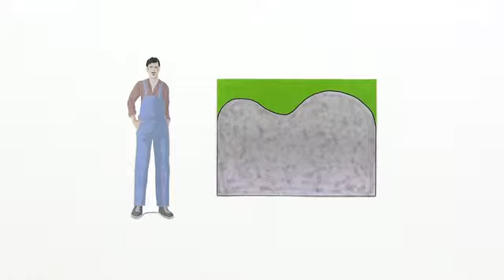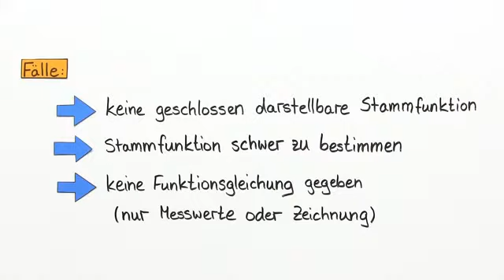Numerische Integration | Mathematik | Funktionen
Numerische Integration ist das zentrale Thema dieses Mathematik-Lernvideos. Hier lernst du neben Streifenmessung und Rechteckverfahren alles zu:

* Trapezmethode
* Keplersche Fassregel
* Simpson-Methode

Dieses Video zum Thema Numerische Integrationsverfahren gehört zu: Mathematik | Funktionen | Numerische Integrationsverfahren